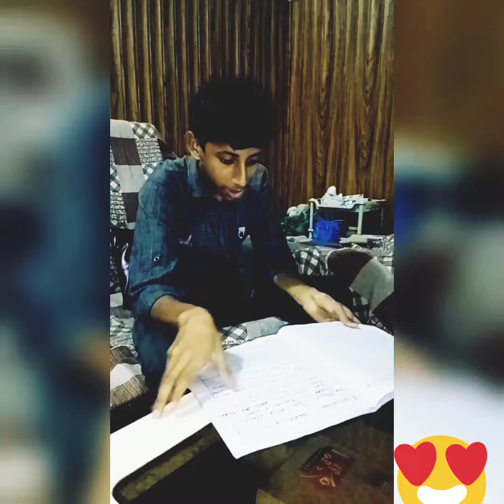school life very busy ! school life daily routine !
School life is very busy life,
Ap ksy school life mange, karty.